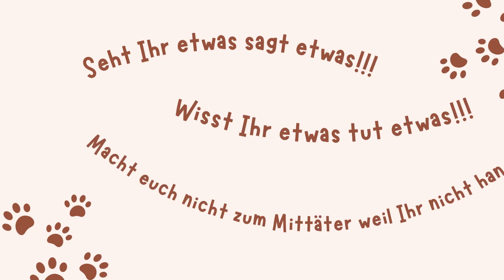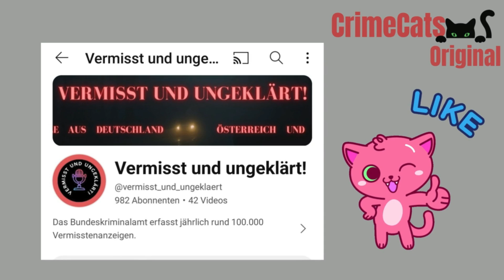Neujahres Gruß an alle Crime Cats samt Outtake und Verlosung!